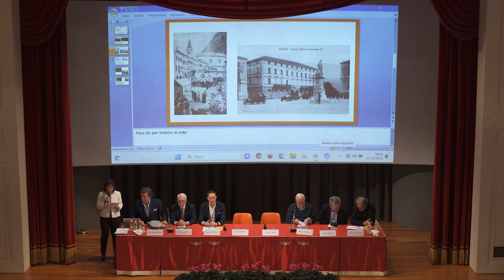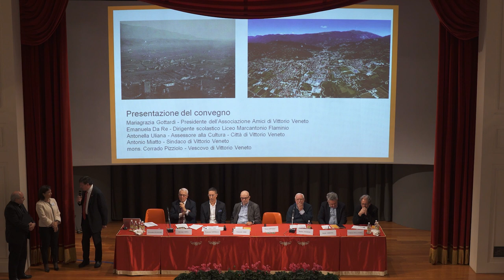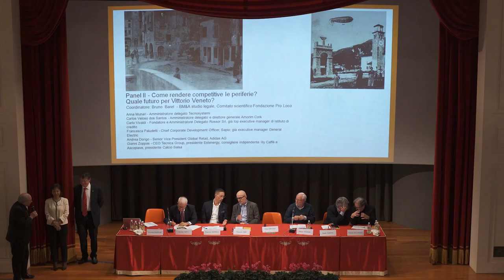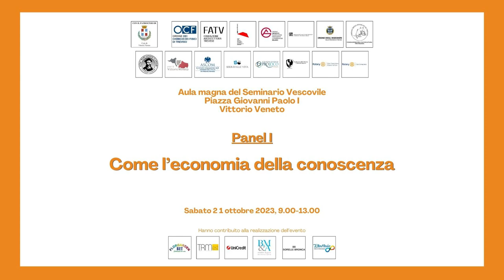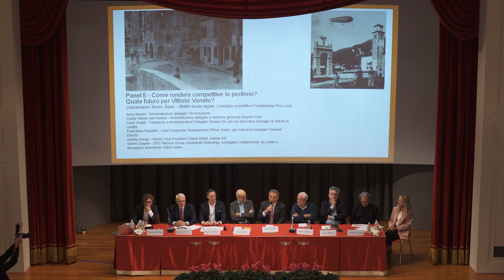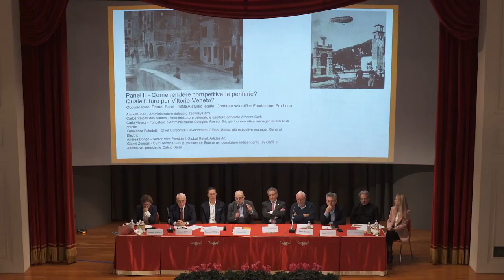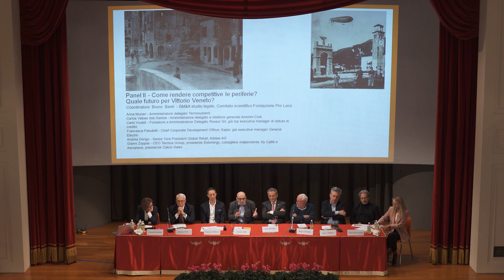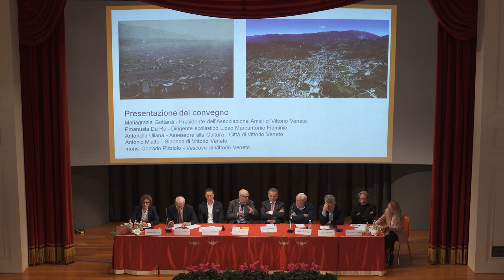Convegno "PERIFERIE COMPETITIVE - Lo sviluppo dei territori nell’economia della conoscenza" PANEL I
Sabato 21 ottobre 2023, 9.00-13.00
Auditorium del Seminario Vescovile, Piazza Giovanni Paolo I, Vittorio Veneto

Convegno "PERIFERIE COMPETITIVE - Lo sviluppo dei territori nell’economia della conoscenza"

MARIAGRAZIA GOTTARDI - Presidente dell’Associazione Amici di Vittorio Veneto
EMANUELA DA RE - Dirigente scolastico Liceo Marcantonio Flaminio
ANTONELLA ULIANA - Assessore alla Cultura della Città di Vittorio Veneto
ANTONIO MIATTO - Sindaco  della Città di Vittorio Veneto
Mons. CORRADO PIZZIOLO - Vescovo di Vittorio Veneto

PANEL I
L’ECONOMIA DELLA CONOSCENZA RIDISEGNA I
TERRITORI NEL MONDO E IN ITALIA

Coordinatori: BRUNO BAREL - BM&A studio legale, Comitato scientifico Fondazione Pro Loco  e ANTONELLA ULIANA - Assessore alla Cultura - Città di Vittorio Veneto

GIANCARLO CORÒ - Professore ordinario di Economia dello sviluppo e del commercio internazionale, Università Ca’ Foscari di Venezia
FRANCESCO IANNELLA - Regional Manager Nordest, UniCredit
GIOVANNI COSTA - Professore emerito di Strategia d’impresa, Università degli Studi di Padova
ALESSANDRA BALDUZZI - Responsabile Competence Center e Progetti Advisory Rigenerazione Urbana, Cassa Depositi e Prestiti
DANILO GEROTTO - Direttore Area Sviluppo del Territorio e Città Sostenibile, Comune di Venezia
ROBERTO MASIERO - Presidente del Comitato scientifico Fondazione culturale Francesco Fabbri, già professore IUAV
FEDERICO DALLA PUPPA - Responsabile area Analisi & Strategie, Smart Land